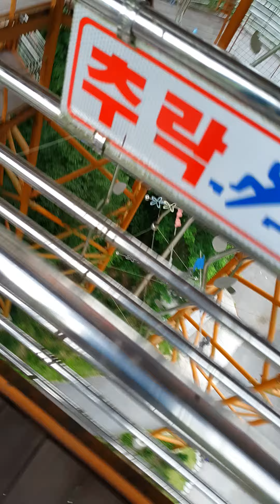장태산휴양림 스카이워크